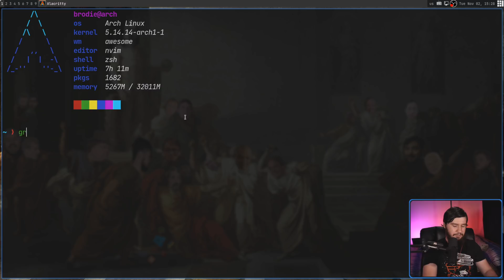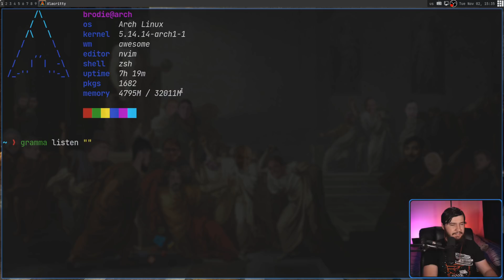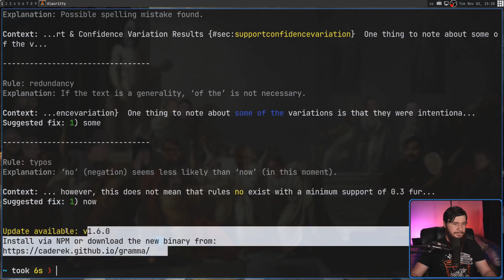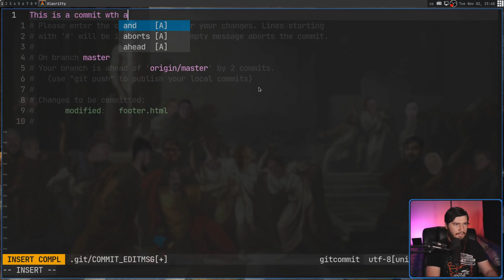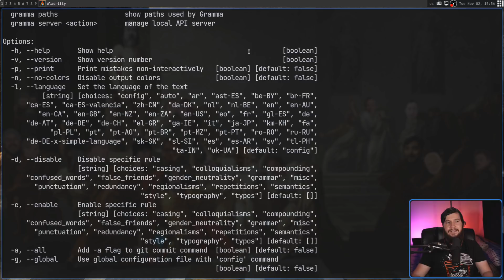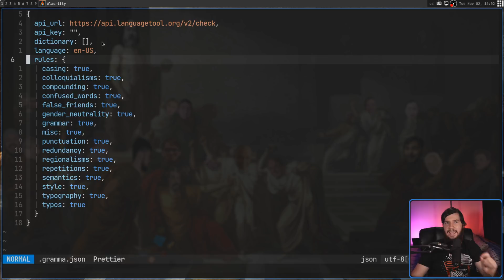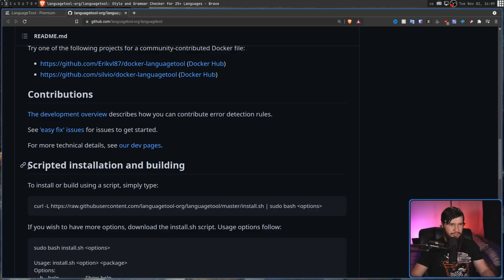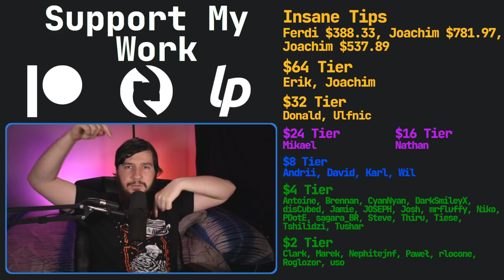Gramma: Fixing YoUr Grammar right In The Terminal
Do you ever find that your grammar is horrible, well I do so lucky there's a tool to address that and that tool is Gramma so you can fix it right from the terminal

Credits
🎨 Channel Art:
All my art has was created by Supercozman